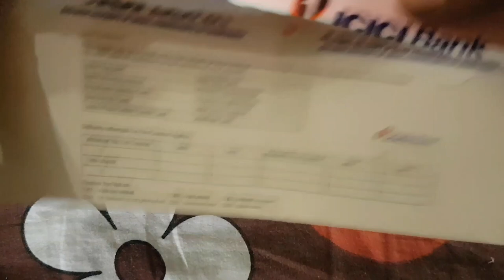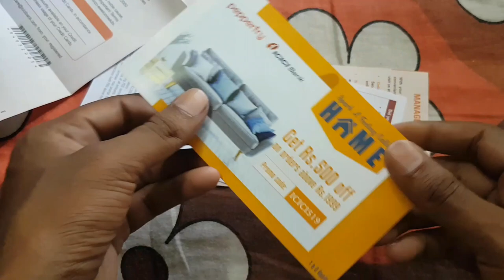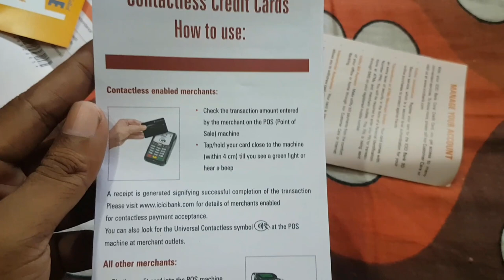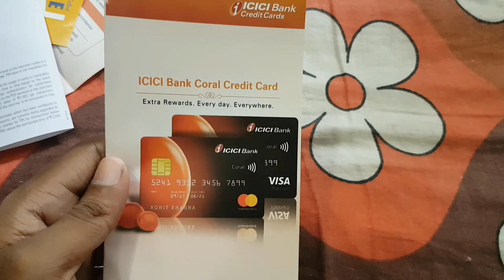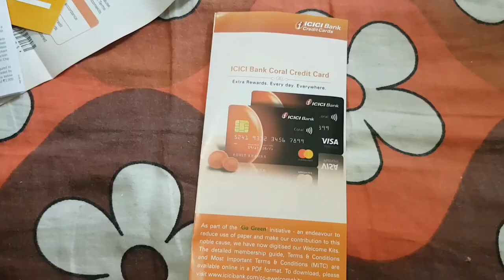ICICI Contactless Coral Credit Card Unboxing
ICICI Bank Pre approved coral credit card Full details and Unboxing